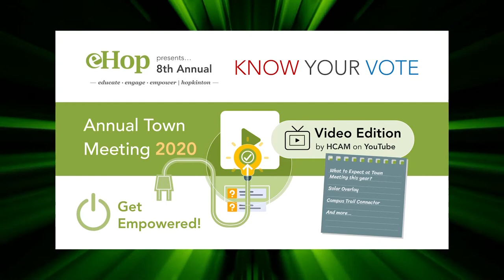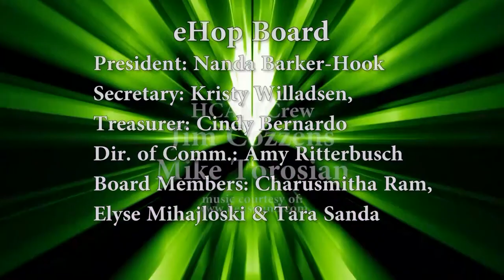Know Your Vote with Norman Khumalo